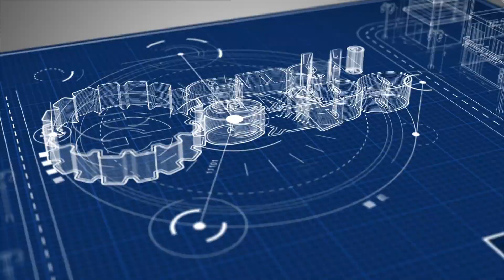HydroPneumatic Sales & Services Turnkey Solutions for Industrial Piping, Ducting | Material Handling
Welcome to HydroPneumatic Sales & Services Pvt. Ltd., a trusted name in industrial pipeline solutions and project services since 2008! 🚧

We specialize in providing end-to-end turnkey solutions for:
✅ Compressed Air, Waterline & Gas Pipelines
✅ Industrial Air, Water, and Gas Piping (Sizes: ½” to 16”)
✅ Exhaust Air Ducting Solutions
✅ Insulation & Cladding (Hot & Cold)
✅ Material Handling Services

Why Choose HydroPneumatic Sales & Services?
Authorized Distributors for top brands like:
GCE Welding Accessories & Gas Products
Ingersoll Rand Aluminum Air Pipelines
Elgi Equipment's Products
State-of-the-art 14,000 sq. ft. assembly and fabrication unit in Chakan
Expertise in design, installation, and service support for industrial projects across India
A safety-first approach with qualified personnel for material handling and lifting operations
Explore our innovative solutions for seamless industrial piping, sustainable ventilation, and efficient material handling.